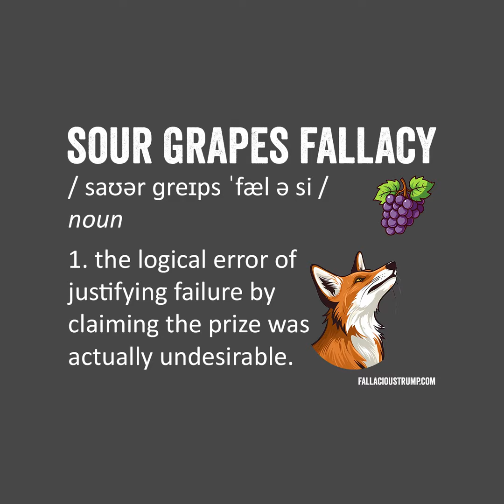Sour Grapes - FT#134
In the one hundred and thirty fourth episode we explore the Sour Grapes Fallacy, starting with Trump claiming Salma Hayek is too short for him, and NFL games are boring, and various right wingers claim Taylor Swift and Travis Kelce are talentless and ugly.

In Mark's British Politics Corner we look at Jonathan Wallace and Nigel Farage being bitter about losing elections.

In the Fallacy in the Wild section, we check out examples from I Love Lucy, Father Ted, and Flight of the Conchords.

Jim and Mark go head to head in Fake News, the game in which Mark has to guess which one of three Trump quotes Jim made up.

Then we talk about the search for a new Speaker.

And finally, we round up some of the other crazy Trump stories from the past week.

The full show notes for this episode can be found